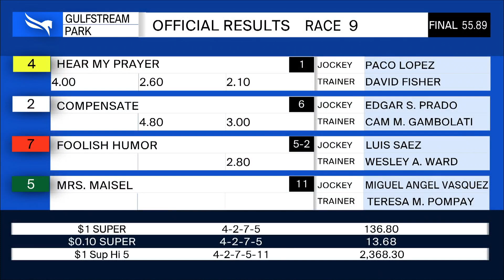Gulfstream Park March 21, 2020 Race 9